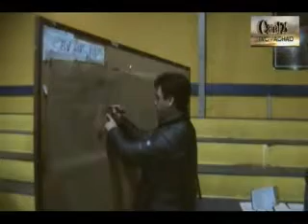NOTA PRIMARIAS JUNIO 2013